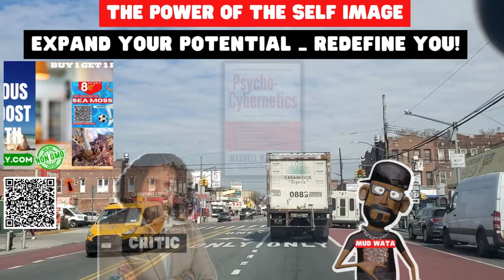CRITIC MUDWATA OTISHA THE POWER OF SELF-IMAGE PSYCHO-CYBERNETICS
PSYCHO-CYBERNETICS EXPAND YOUR POTENTIAL _ REDEFINE YOU!
THE POWER OF THE SELF IMAGE!